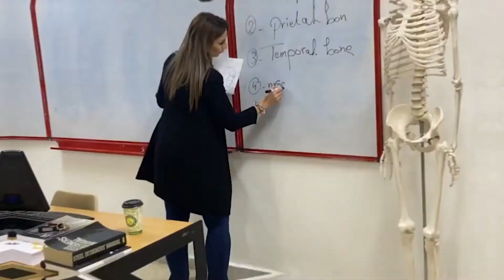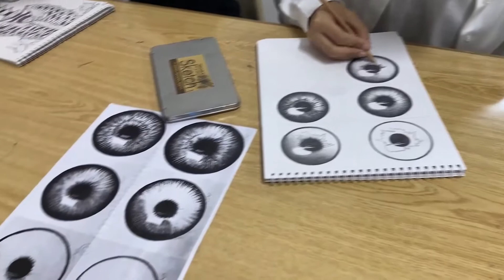animation and multimedia